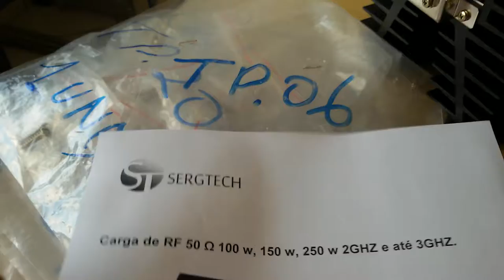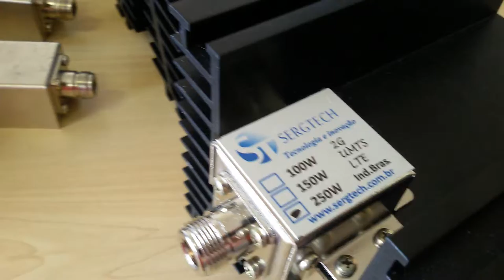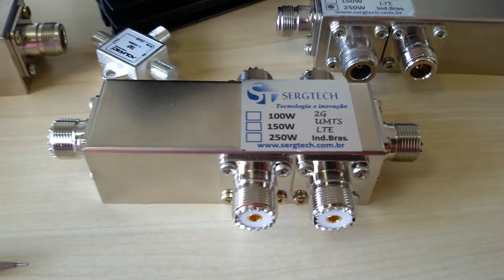Carga de RF fantasma de 100W 150W ou 250W conector tipo N ou UHF SERGTECH SERGTEC